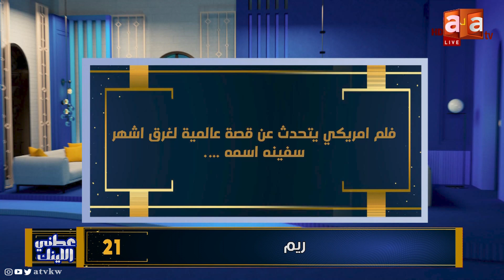هجمة مرتدة ..🎁ريم صادت اللينك الفضي وربحت اكثر من 2700 دولار 💵💸